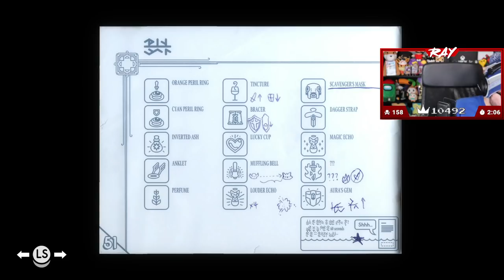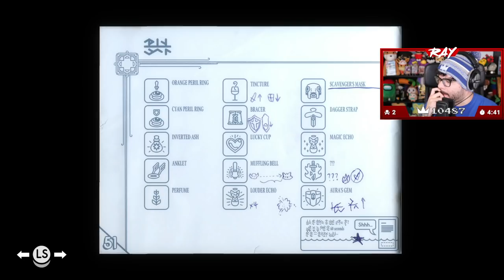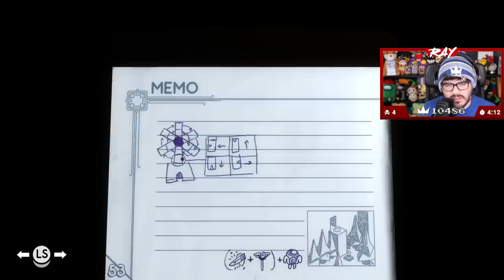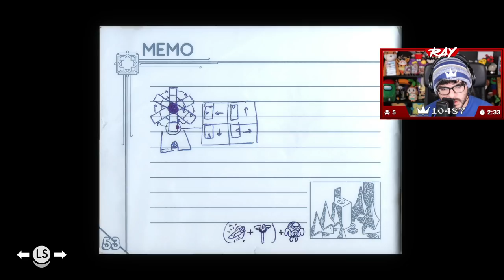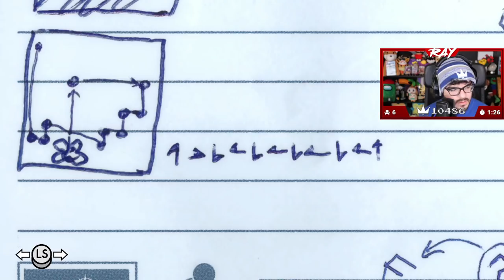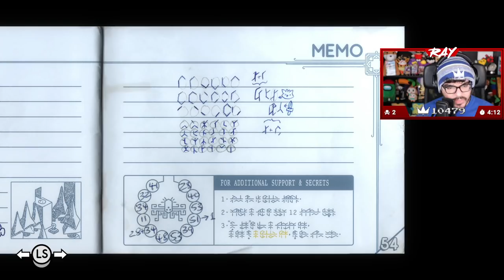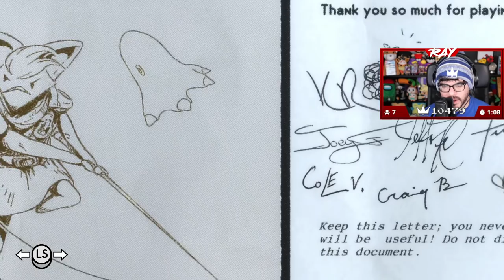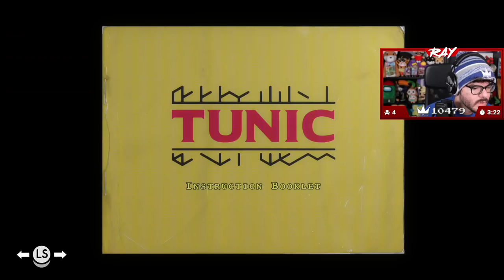Twitch Livestream | Tunic Part 2 (FINAL) [Xbox Series X]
Gameplay starts at: 0:30